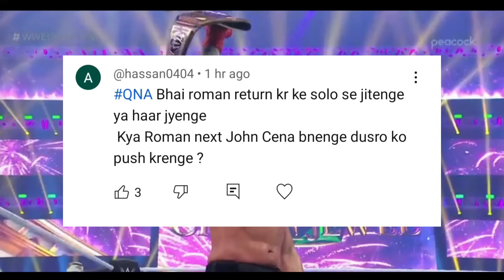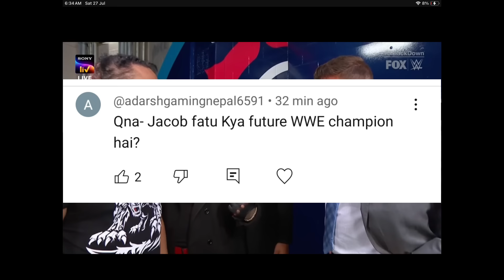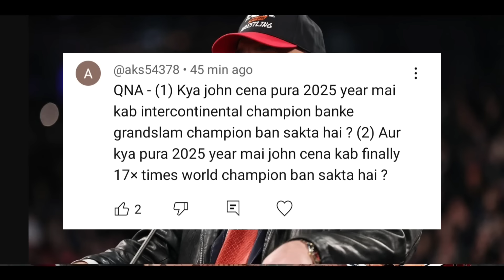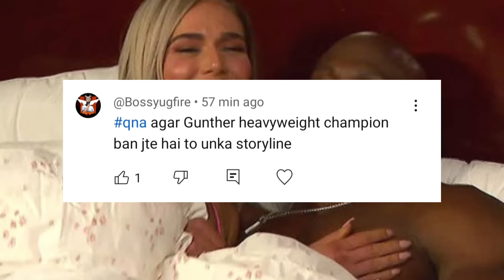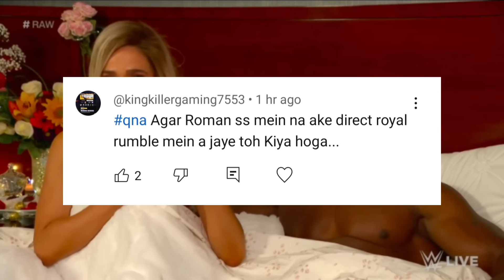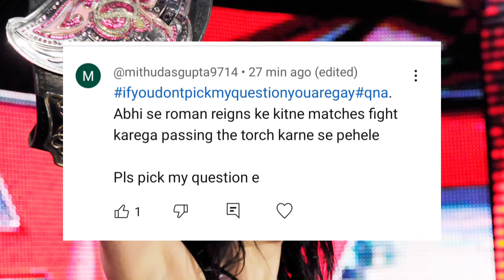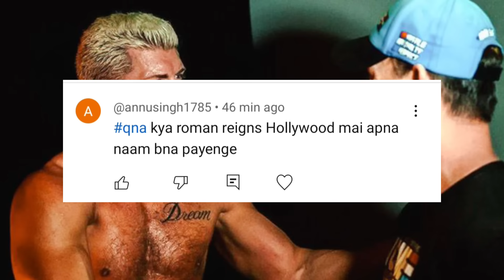Roman Reigns Real Plan For Summer Slam.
1.Money in the bank 2024.
2. Clash At The Castle. to watch.
3.
4  Money In The Bank
5. Who win  Money In The Bank 2024.
6.  Clash At The Castle..
7. Solo Sikoa Clash At The Castle.8. Backlash 2024 All Matches.
10. WWE Update In Hindi
11. WrestleMania 40 All Matches.
12. Monday Night Raw highlights.
13. WrestleMania 40.